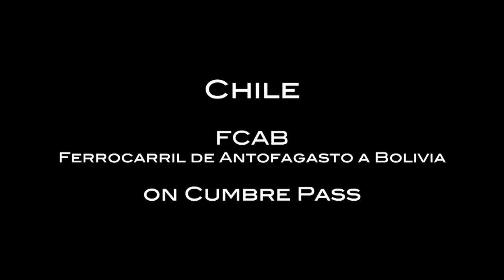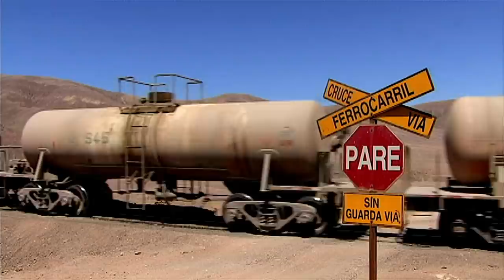FCAB ( Ferrocarril de Antofagasta a Bolivia) on Chile's Cumbre Pass.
Still photographs and video clips of the FCAB on Chile's Cumbre Pass. The pass basically sees rain every few hundred years. Up to 5 units are used to drag trains up and over the pass.